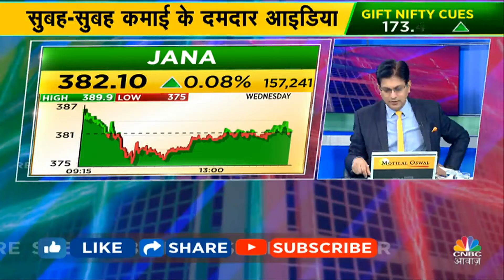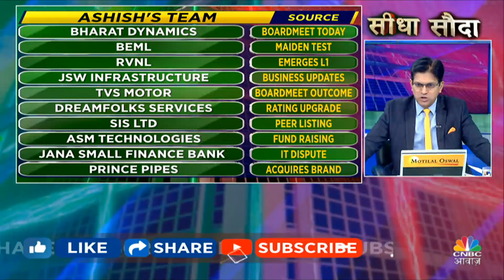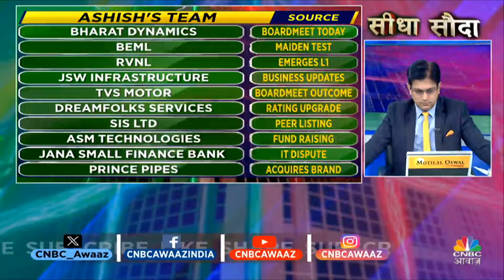Jerome Powell Press Conference LIVE | Top Stocks: बाजार में इन स्टॉक्स से बनेगा पैसा? | Fed Meeting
Fed Meeting | Jerome Powell Press Conference LIVE | FED Rate Cut Big Update | Top 20 Stocks: बाजार में कौन से स्टॉक्स से बनेगा पैसा? Global Market Cues है इस समय बेमीसाल, आज Intraday में इन Stocks में जरूर करें निवेश. देखें वीडियो.

n18oc_business